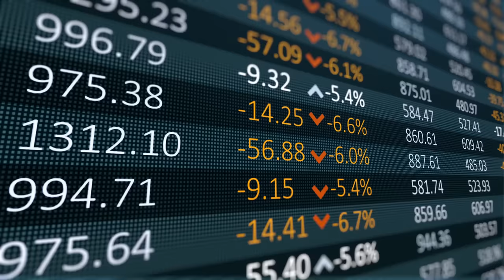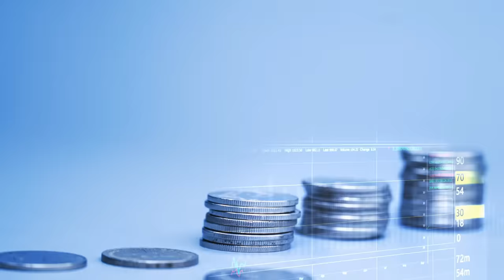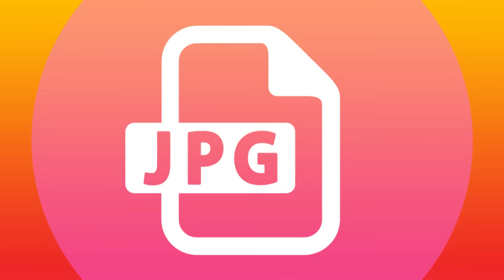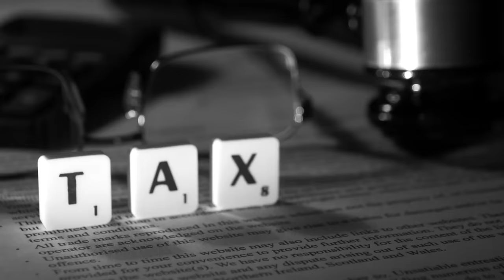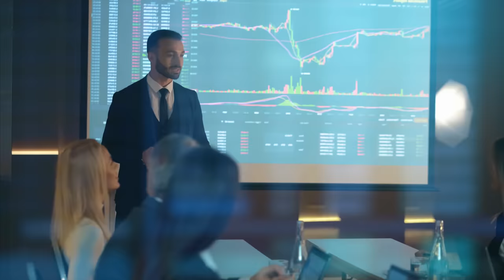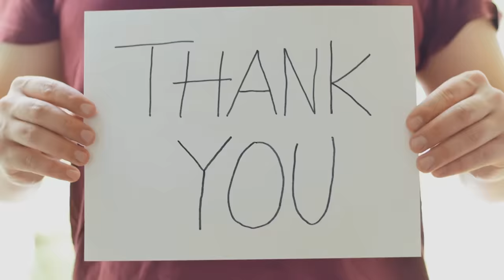Denmark in 2024: Happiest Country in the World || Topless paradise || Surprising Facts About Denmark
🔶 Hello Everyone 🔶
Welcome to Europe From A to Z!
Today, we invite you to journey with us through Denmark – a land of boundless beauty, remarkable history, and a captivating way of life. In today's video, We are going to talk about  Denmark: Topless Paradise and Happiest Country in the World and also some Fascinating Facts about Denmark, we unravel the mysteries that make Denmark truly extraordinary.

From the lush landscapes of its countryside to the dynamic pulse of its cities, Denmark is a topless paradise waiting to be discovered. Join us as we peel back the layers and delve into fascinating facts that shed light on the happiest country in the world, as recognized in 2023.

Uncover the secrets of Denmark's royal heritage, marvel at its innovative design and architecture, and gain insight into the unique Danish way of life. Whether you're a seasoned history buff, a passionate traveler, or simply seeking knowledge about the world around you, our video promises an immersive journey into the heart of Denmark.

Your curiosity will be rewarded with captivating stories and enriching discoveries. Join us as we traverse the charming streets, uncover hidden gems, and celebrate the essence of Denmark – a nation that beckons with its allure and warmth.

⏰Video Length: 14:33

⌚ SCHEDULE: Every sunday!